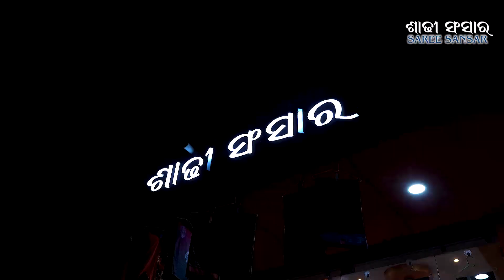Saree Sansar, Holi festival offer 55%off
Saree Sansar,
puruna kachi bus stand
Joshi complex
Bargarh

Holi festival offer 55%off